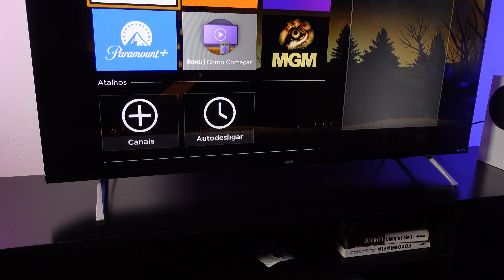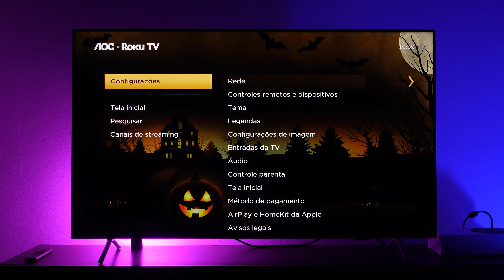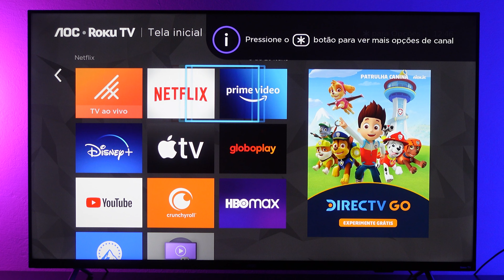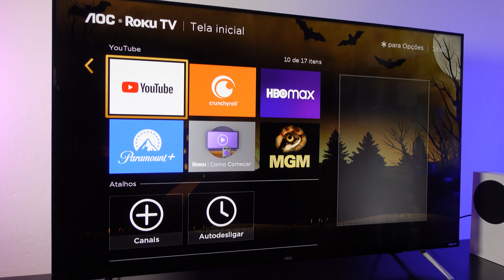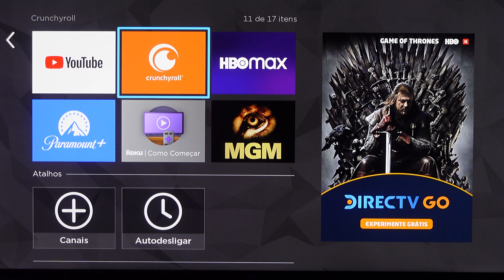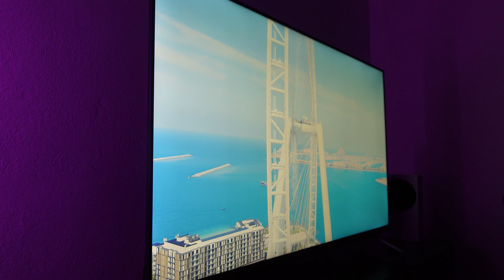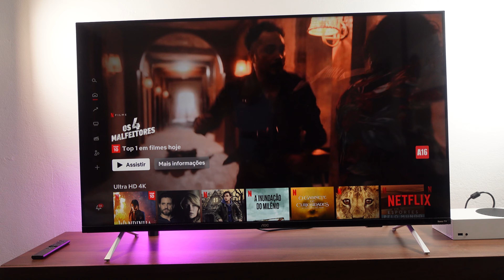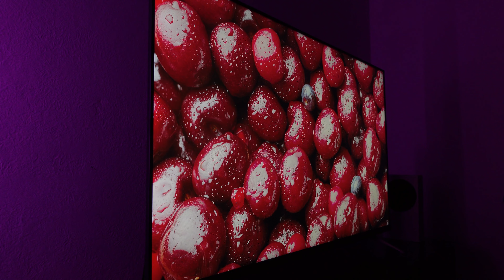Essa é a MELHOR TV para o DIA DAS MÃES! AOC ROKU TV 4K U6125